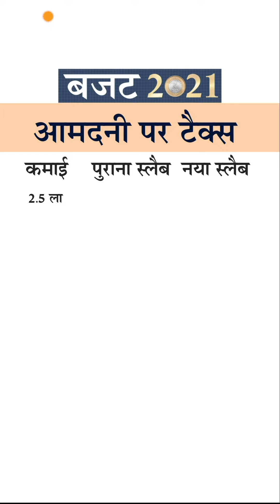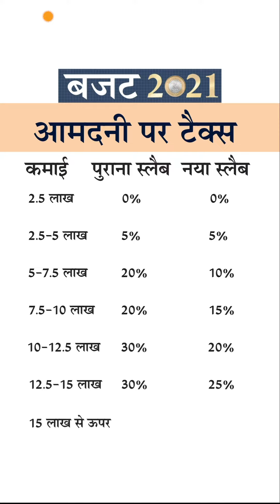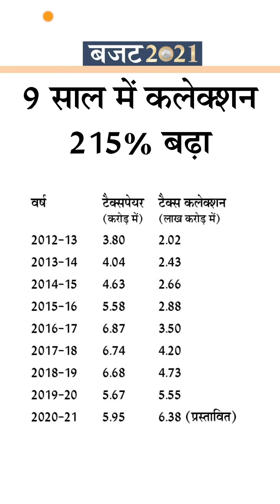आमदनी पर टैक्स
टैक्सपेयर्स के लिए नया कुछ खास नहीं; स्लैब नहीं बदला; 75 वर्ष से ज्यादा उम्र वाले पेंशनर्स को रिटर्न फाइलिंग से छूट